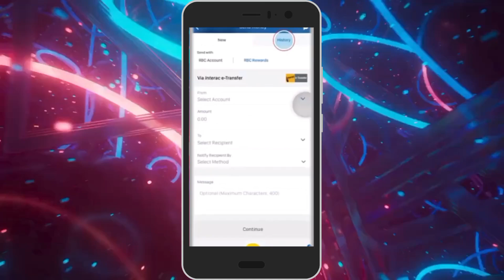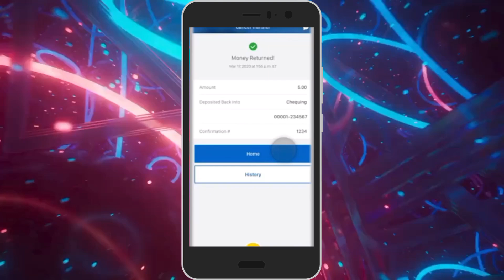Cómo cancelar una transferencia Interac en RBC